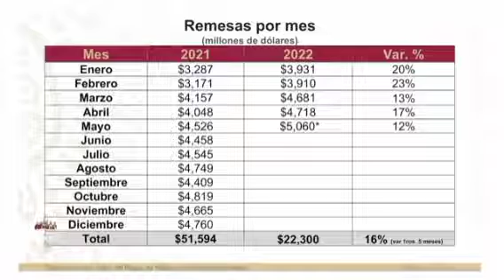AMLO - Es un MILAGRO - El envío de remesas de los paisanos a sus familia a México - Tienes que Verlo